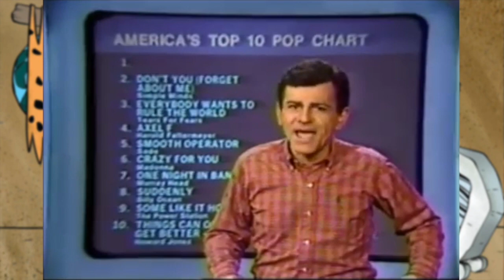Yabba-Dabba-Do! The Fantastic World of Hanna-Barbera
Have a yabba-dabb-do time with Fred and Barney, Scooby-Doo, Yogi Bear and all your other favorite cartoon characters as Movie Man Eric Houston takes you on a journey through the careers of TV animation pioneers William Hanna and Joseph Barbera.  You’ll see how the duo started out making the Tom and Jerry cartoons and how revolutionized animation by bringing it to television.  You’ll learn how Frank Sinatra influenced the creation of Scoobie-Doo, hear which celebrity inspired Yogi Bear, and even see rare footage from the Flintstones pilot.  You won’t want to miss this chance to relive Saturday morning all over again.